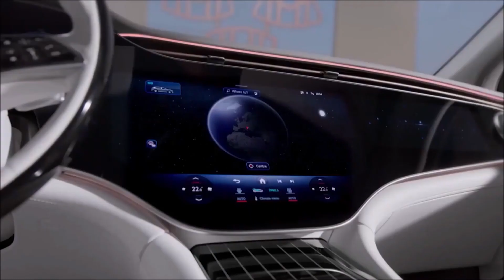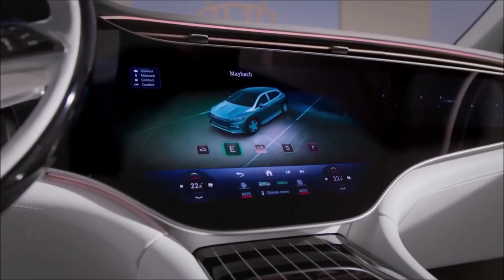Most luxurious Mercedes Maybach crossover car 2024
Mercedes-Benz, having introduced six new all-electric vehicles in the EQ line and AMG versions of its EQS and EQE sedans in two years, today announced the all-electric Mercedes-Maybach EQS crossover for the 2024 model year
Like other Maybach models, the 2024 Mercedes-Maybach EQS680 is available in a two-tone exterior design
Buyers have two different wheel options available to them. 21-inch wheels are offered as standard, with 22-inch wheels available as an option
Happy viewing